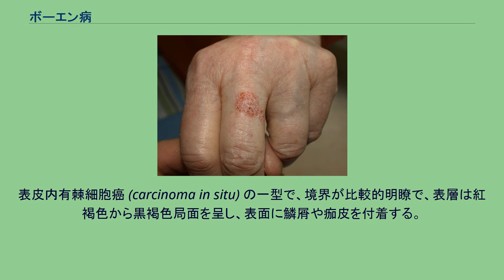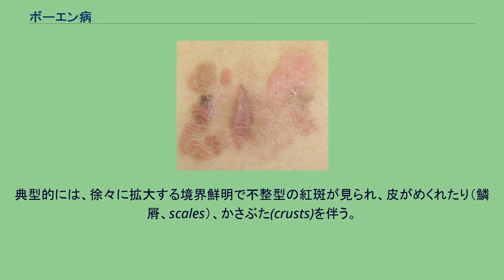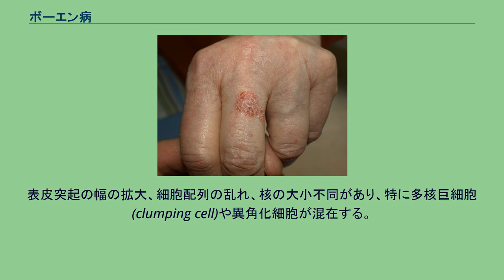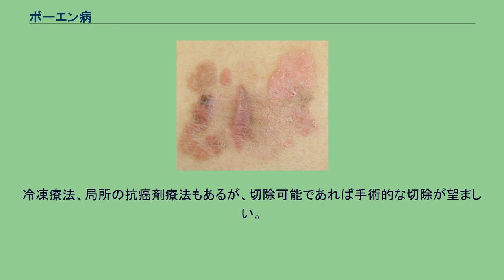ボーエン病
ボーエン病（ボーエンびょう、英: Bowen's disease）は、皮膚科領域の悪性腫瘍。
1912年のジョン・T・ボーエン (John T. Bowen) の論文から命名された。
表皮内有棘細胞癌 (carcinoma in situ) の一型で、境界が比較的明瞭で、表層は紅褐色から黒褐色局面を呈し、表面に鱗屑や痂皮を付着する。
あらゆる部位に発生する可能性がある。
視診でも診断できるが、確定診断には組織学的検査が必要である。
高齢者に好発する。
原因はヒ素中毒、日光照射、免疫抑制状態（AIDSを含む）、ヒトパピローマウイルス(HPV)などのウイルス感染、タール、皮膚傷害、慢性皮膚炎などが疑われている。
なお、日光の当たる部位と当たらない部位の発症率に差はないとする報告もあるほか、病巣組織からヒトパピローマウイルスは検出されなかったとする報告もある。
指への発症 乾癬、皮膚炎、白癬やたむしなどの真菌感染症と似ている。
典型的には、徐々に拡大する境界鮮明で不整型の紅斑が見られ、皮がめくれたり（鱗屑、scales）、かさぶた(crusts)を伴う。
白人の場合は紅斑であるが、有色民族の場合は褐色である。
成人に発生し、とくに60歳以上の老人に発生する。
日光による場合は露出部に発生するが、ヒ素やその他による場合は服に覆われている場所にも発生する。
症状は放置すれば不変の場合もあるが、通常拡大する。
単発の場合もあるが、慢性ヒ素中毒の場合は広範囲の場合もある。
診断には慢性ヒ素中毒を念頭に置くべきであり、皮膚科医の診断が必須である。
慢性ヒ素中毒の症状は多彩で、点状またはび慢性色素沈着、点状または雨滴状白斑(raindrop leukoderma)、小さい盛り上がり（角化症、keratosis）、下肢の血行障害、潰瘍、乾燥した壊死をともなう 壊療（特に台湾に多発）などがある。
原因が飲料水の汚染の場合は地域的に多数発生する。
内臓癌の合併もある。
湿疹などと誤診されることがある。
ボーエン病の病理組織像 ボーエン病は表皮にとどまった有棘細胞癌である。
組織学的に不規則な有棘細胞が表皮全層にみられる。
表皮を超えての不規則の細胞の進行はない。
表皮突起の幅の拡大、細胞配列の乱れ、核の大小不同があり、特に多核巨細胞(clumping cell)や異角化細胞が混在する。
冷凍療法、局所の抗癌剤療法もあるが、切除可能であれば手術的な切除が望ましい。
進行は通常遅いが、腫瘍化や潰瘍がみられれば、できるだけ早く治療する。